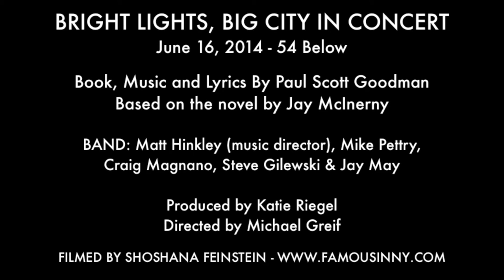Odeon / Bright Lights, Big City - Colin Donnell, Ben Crawford & Company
License Bright Lights, Big City to perform at your theater or school

On June 16, 2014 an all-star concert version of Paul Scott Goodman’s rock musical Bright Lights, Big City, based on the novel by Jay McInerney, was present at 54 Below. Bright Lights, Big City follows a week in the life of Jamie, a successful young writer who loses himself in the chaos of 1980s New York City.

The concerts starred Colin Donnell, Matt Doyle, Jennifer Damiano, Keala Settle, Ben Crawford, Mackenzie Mauzy, Nicolette Robinson, original Bright Lights cast member AnnMarie Milazzo and Tony Award winner Alice Ripley.

It also featured an ensemble of six young performers, many of whom made their 54 Below debuts: Michelle Cameron, Adrienne Eller, Zachary Infante, Dimitri Joseph Moïse, Lizzy Perkins and Tim Sampson.

The musical’s original director, Michael Greif, directed the concerts. Matt Hinkley was Music Director, leading a band which included Mike Pettry, Craig Magnano, Steve Gilewski & Jay Mack. Katie Riegel produced the events.

This was the first NYC performance of Bright Lights, Big City since 2002, and happened during the 30th anniversary year of McInerney’s novel’s release. The musical was originally produced at New York Theatre Workshop in 1999. A studio recording is available on Sh-K-Boom Records featuring Patrick Wilson, Jesse L. Martin, Sherie Rene Scott, Gavin Creel, Christine Ebersole, Celia Keenan-Bolger & more